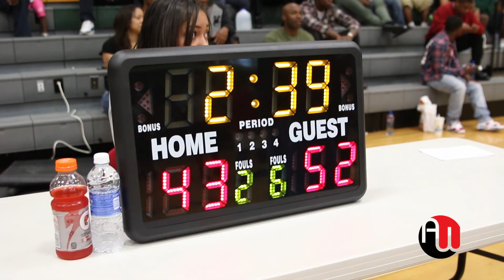Isaiah Thomas Zeke-End Memorial Day Tournament 2014 Part II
Isaiah Thomas Presents the 1st Annual Memorial Day Zeke-End Basketball Tournament on May 24-26.  This event featured NBA Players, guest appearances, DJ and free BBQ, and cash giveaways for the community.

The event was held at Henry Foss High School in Tacoma WA.